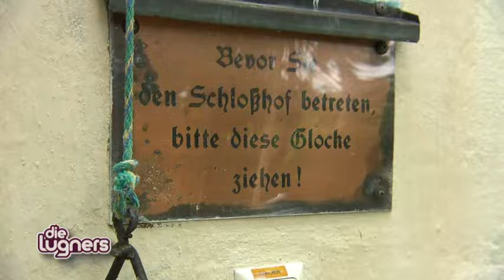Die Lugners zu Besuch bei den Muchas im Schloss am Wörthersee